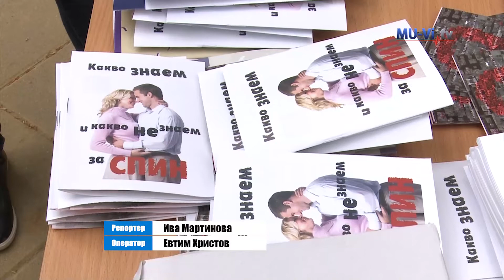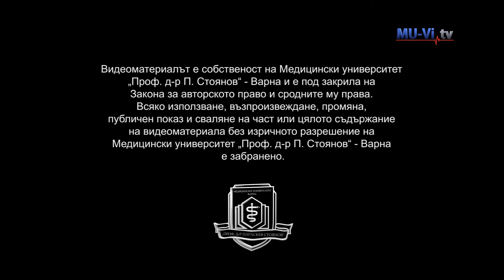Антиспин кампания по повод 20-ти май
В периода от 8 до 14 май студентите от Асоциацията на  студентите по медицина на МУ – Варна и дирекция „Превенции“ към Община Варна организират Антиспин кампания по повод 20 май - международен ден за съпричастност със засегнатите от ХИВ и СПИН.